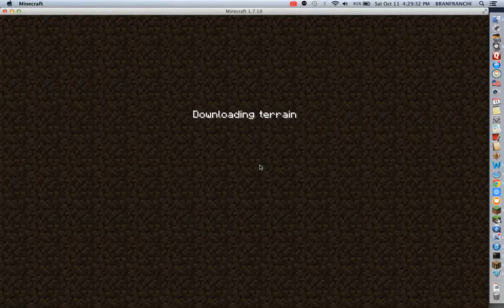My First Mod!!! Cool Foods and Blocks mod!!! Ep. 1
Hi guys! I made my first mod, and thats why that I haven't been uploading videos for a few weeks. Sorry, you can't get it, but I hope you enjoy it! BYE!